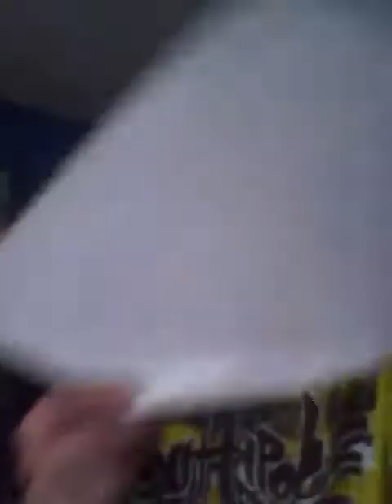Monster Rehab Green Tea + Energy 5-11-12!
The energy drink I am drinking is Monster Rehab Green Tea + Energy.